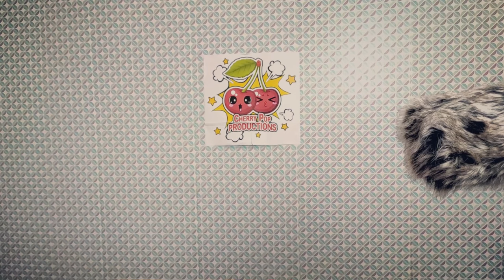DANCE MONKEY - TONES AND I (Cover) by Sophie Cherry Pop Productions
I love Dance Monkey from Tones and I... I thought I would try to cover it... Hope you guys enjoy

Cherry Pop Productions is a fun channel where we do unboxing, skits, DIYs, toy reviews, and maybe a bit of baking too... all in the name of FUN!